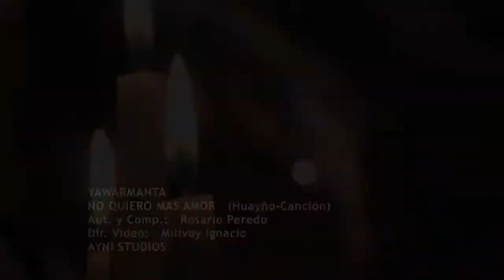YAGUARMANTA ( NO QUIERO MORIR POR TU AMOR ) MUSICA ROMANTICA DE BOLIVIA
GRUPO : YAWARMANTA
TEMA : NO QUIERO MAS AMOR ( HUAYNO - CANCION )
L Y M : ROSARIO PEREDO
PRODUCCION : MILIVOY IGNACIO
REALIZACION : AYNI STUDIOS